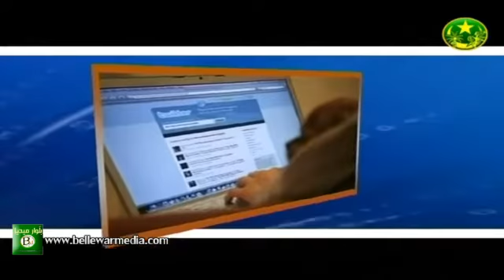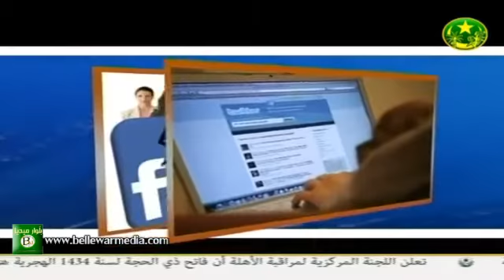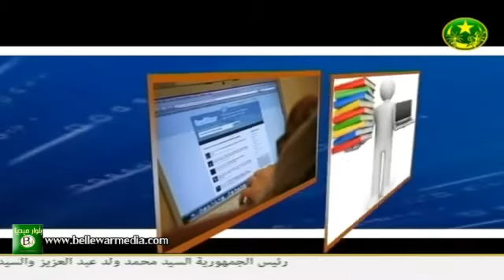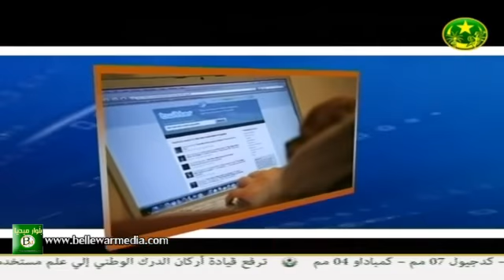شباب اليوم 13/10/2013 *التلفزة الموريتانية